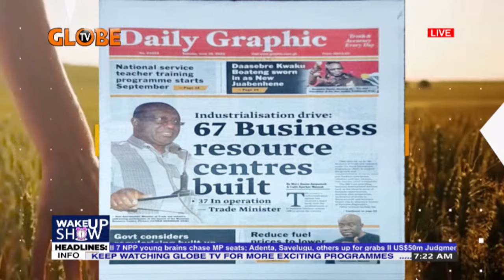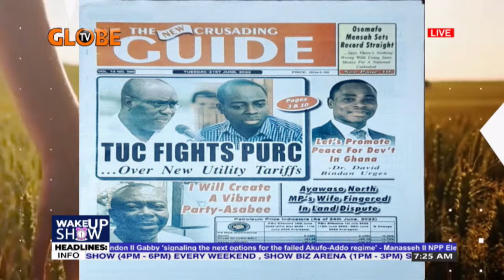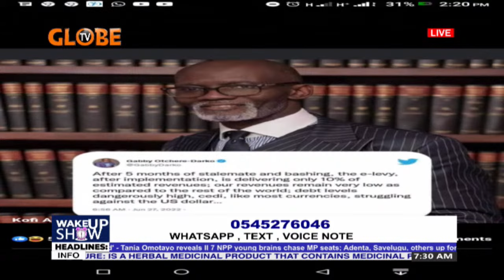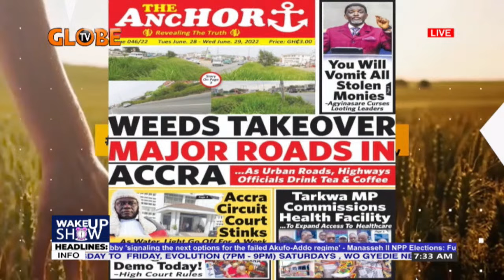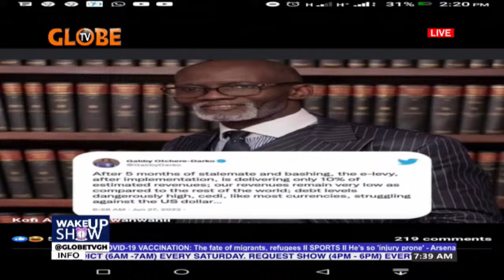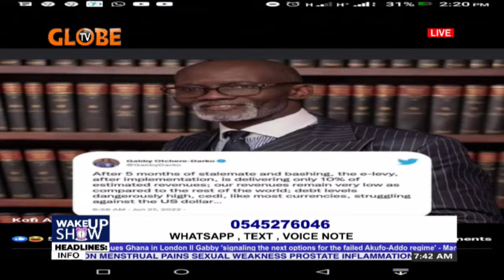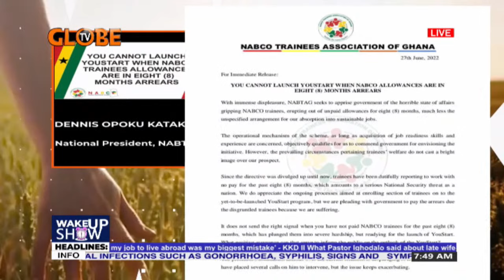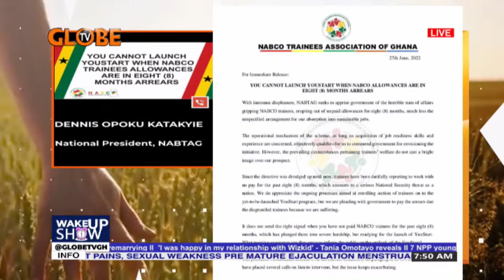GlobeTV YESE NO SEN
GhanaTie is live on GLOBE TV GH with Emmanuel Quarshie(Hitman).
Tune in to the hottest political discussion on your screen